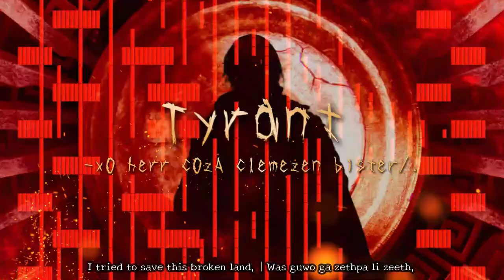【Original Hymmnos｜Black MIDI】Tyrant -xO herr cOzA clemezen bister/.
⚠ WARNING: This video contains 【scenes with rapidly flashing colors】 and 【intense music】 (Speedcore style imitated by BlackMIDI, which is enough to be called "NOISE" for most people). If these contents make you uncomfortable, please stop watching this video immediately or don't watch it. ⚠
This is the fifth song in the "Fallen Crown" series.
It's so funny, you just wrote "refugee" and then skipped a bunch of things in the middle and wrote "tyrant" directly, right? (
Originally, I wanted to write this song as an electronic music, but I was bored and the BlackMIDI Festival was about to be held. In addition, I started playing Undertale recently and was inspired by it's music. I opened Domino and wrote it passionately.
The structure of this song is actually quite similar to HELLFIRESERPENT, but it is more fierce (I personally think HELLFIRESERPENT is still too soft-hearted, but this one is still merciful.
But in the end, no one likes the story of a king. Compared to realistic strong men, people obviously still prefer anime girls, and they also like to see songs with standard titles starting with "EXEC" and "METHOD", right?
ps:
I tried to use AI to generate some pictures of the king, but no matter how to generate, the king in most of the generated pictures has a middle-parted hairstyle, so I accepted the setting of the middle-parted hairstyle (the last small animation was indeed drawn as a middle-parted hairstyle), and called him "The Middle-Parted King" (
A king who comes with explosive music, yes (not
【Staff】
Compose & Lyrics & Video: benwata
Arrange: Hoaka
Vocal: ACE Studio
【Another】
The screen materials of this video come from materials provided by the Pixabay website.
The piano waterfall video is rendered by software Zenith.